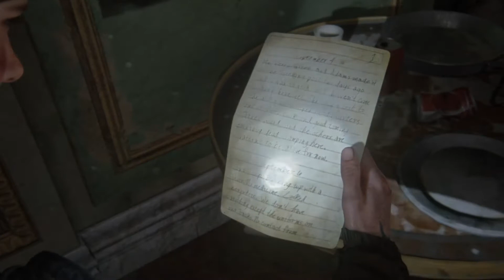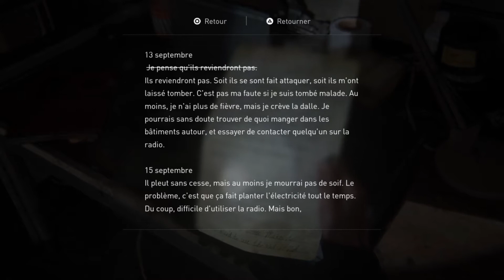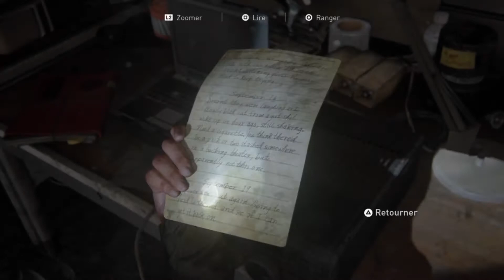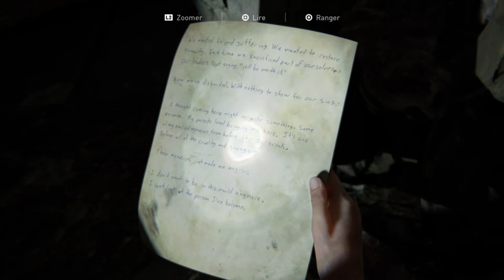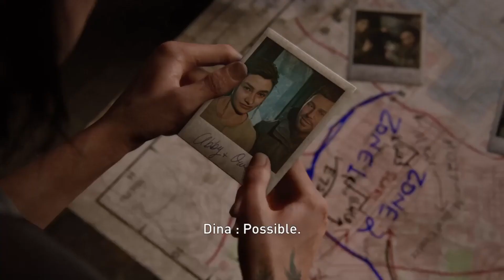[FR]🔴REDIFF THE LAST OF US PART II EPISODE 11 | L'ANNIVERSAIRE DE ELLIE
Salut c'est O'racle_90, on se retrouve pour l'épisode 11 de THE LAST OF US PART II.

L'ANNIVERSAIRE DE ELLIE